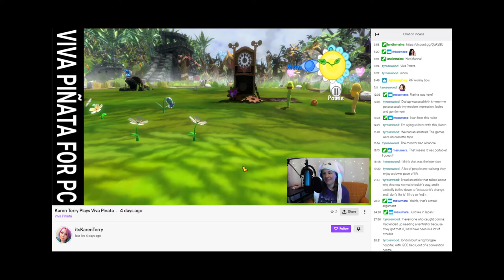Inspiration: Libra | Spare Room